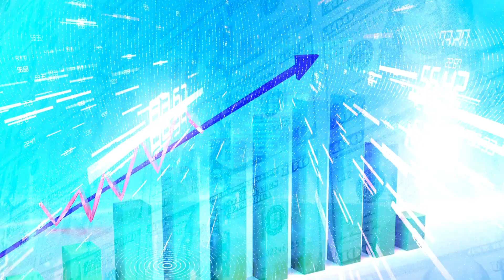Revolutionizing Biocomputing: Inside FinalSpark's Groundbreaking Neuro Platform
Dive into the future of computing with FinalSpark's revolutionary Neuroplatform. This cutting-edge technology offers remote access to human brain organoids, showcasing the potential of bioprocessors that consume significantly less power than traditional digital processors. Discover how this innovation could transform the landscape of AI and computing while reducing environmental impacts. Join us as we explore the architecture, capabilities, and groundbreaking research behind the world's first online platform for biological neurons in vitro.